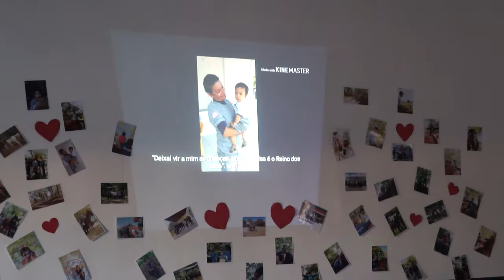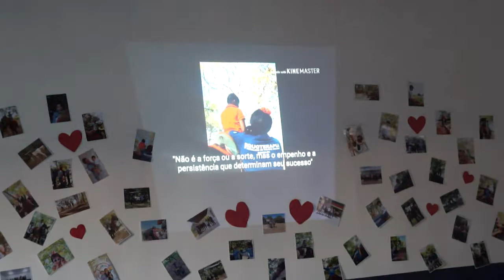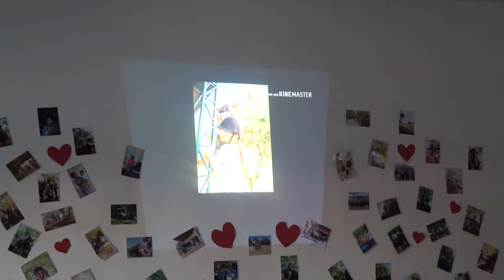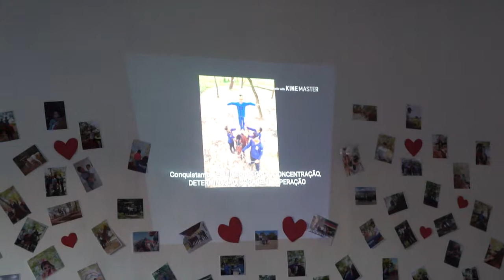EQUOTERAPIA - vídeo institucional (3 anos em Caxias-MA)